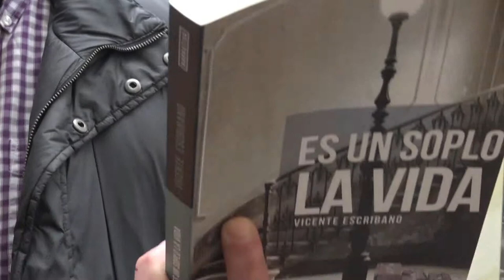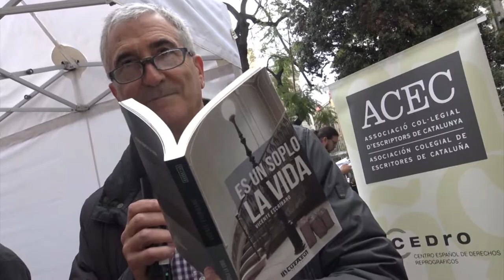SANT JORDI 2019: Parada ACEC - Vicente Escribano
10:00 - 12:00   23 ABRIL 2019